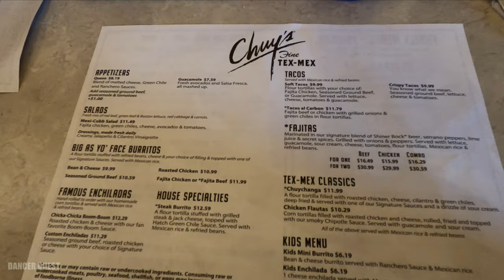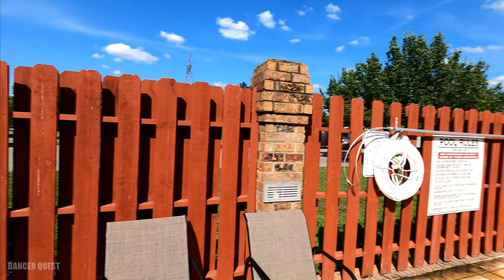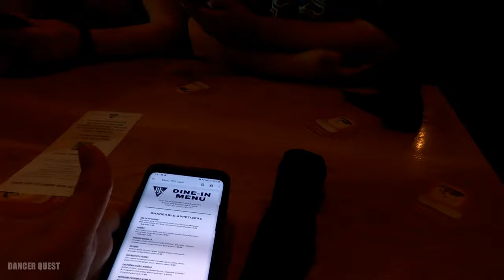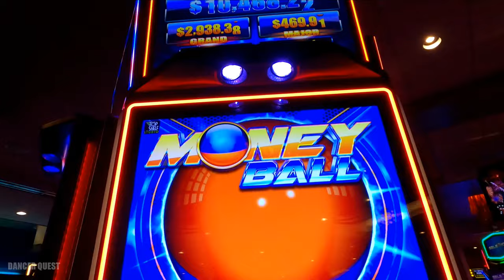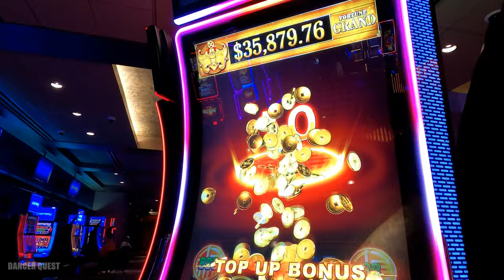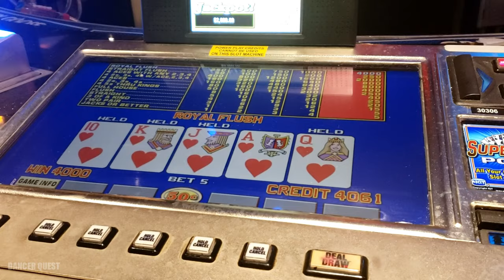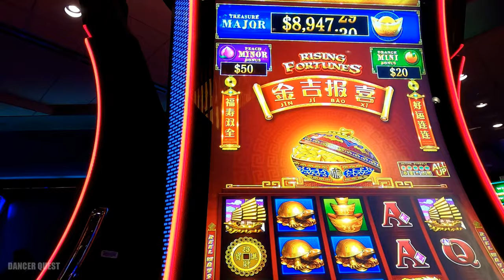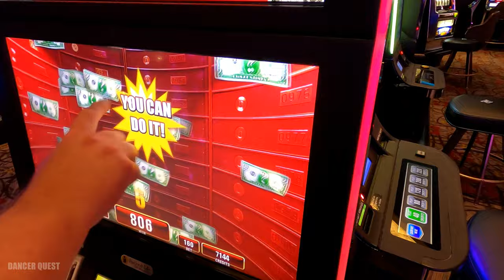Life Vlog - Weekend Getaway with Josh and Michelle @Adventures Ahead and unexpected win at Casino!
Come along with us to meet up with @AdventuresAhead pool time, and casino play on the way home!

Pinterest DancerQuest
Ship Mate Dancer Quest
Dancerquest.com